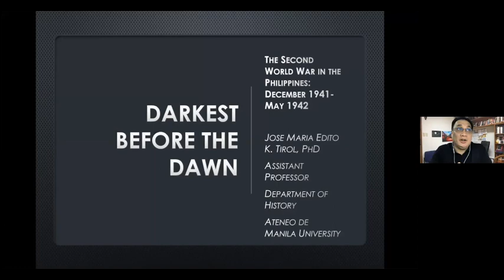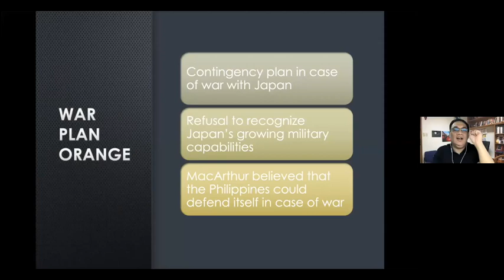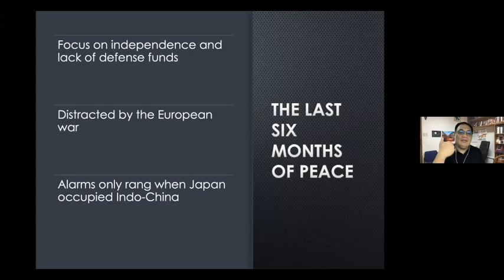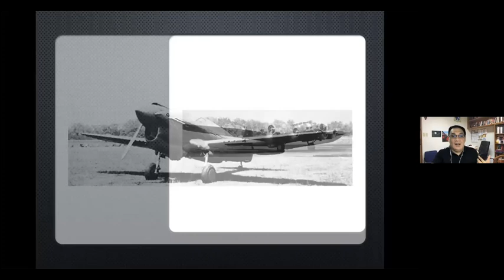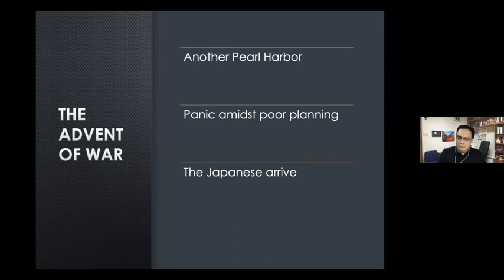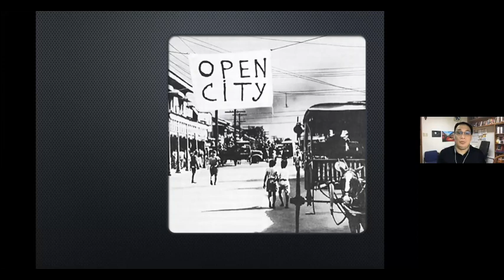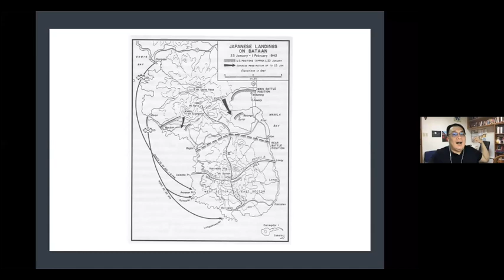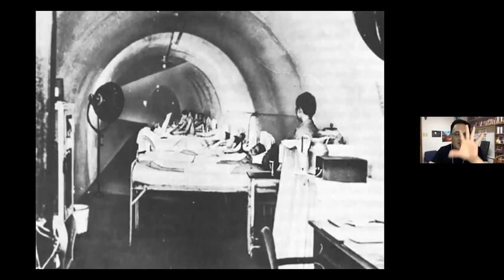Dr Jo-Ed Tirol - Darkest Before the Dawn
Darkest Before the Dawn: The Second World War in the Philippines, December 1941-May 1942,  a lecture by Dr Jo-Ed Tirol as part of the Department of History's History Lecture Series.

The lecture was held last 7 December over Zoom.

About the Speaker:

Dr. Jose Maria Edito K. Tirol graduated from the Ateneo de Manila University in 1994 with an A.B. Interdisciplinary Studies degree, and an M.A. in History in 1999. For his postgraduate studies, he went to the University of the Philippines-Diliman for a Ph.D. in Philippine Studies, which he completed in 2015. The dissertation he wrote was entitled “Of Forgetting and Remembering: Social Memory, Commemoration, and the Jewish Refugees in the Philippines During the Second World War.” Dr. Tirol is now on his 26th year working for Ateneo, serving as both an Assistant Professor of the Department of History, and since 2017, Director of the Office of Admission and Aid.

Abstract:

The story of the first six months of defeat in the Philippines is best understood in the larger context of global relations and American-Japanese military strategy. Whether or not the invasion of our country by Japan could have been avoided, or the state of readiness of our defenses could have been improved any further before December 8, 1941, will remain debatable. But what cannot be challenged was that after the initial failures of leadership and the retreat to Bataan and Corregidor, there can be no question about the heroism displayed despite rapidly shrinking odds. The heart-breaking defeats and surrenders, magnified by the tragic Death March, are not just immortalized in the history of warfare, but are a watershed in our story as a people. This lecture will begin with the road to war in the Pacific and the opening attacks in December, recount the USAFFE defense and the ultimate end of organized resistance, and conclude with the development of guerilla warfare and the determination to continue the fight no matter the cost.